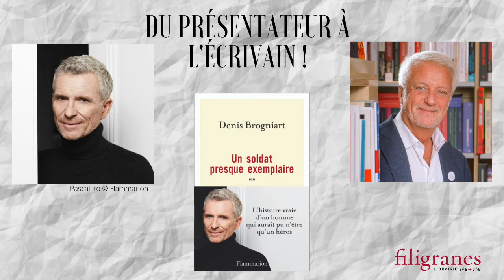GRANDE NOUVELLE ! Koh-Filigranes ce 18 mars, Denis Brogniart sera en dédicace 🤩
✨ Aujourd’hui sort le récit de Denis Brogniart, « Un soldat presque exemplaire » paru chez Flammarion ! Pour l’occasion, Marc lui a posé quelques questions… 💫

Vous avez également la possibilité́ de commander votre livre dédicacé sur filigranes.be en le mentionnant en commentaire lors de votre achat 📚🎁 ➡️

Vivez, lisez, découvrez, profitez,
protégez-vous,
protégez-nous.

Marc et l'équipe Filigranes.